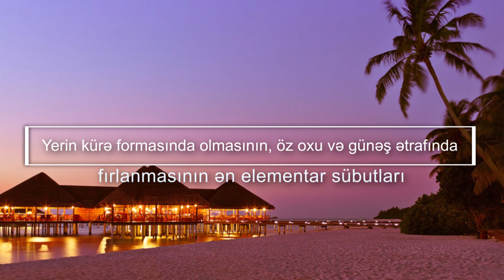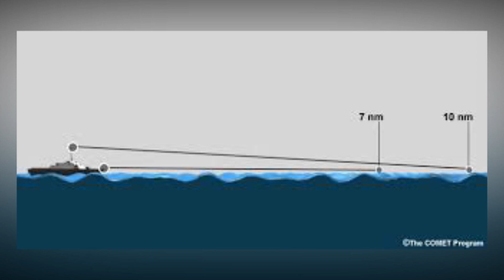Düz dünya iddialarını məhv edən sübutlar (İNANILMAZ FAKTLAR)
Dünya deyəndə ağlımıza ilk olaraq dairəvi kürə gəlir.Alimlərin Marsada həyat salmaq yollarını axtardıqları bir müddəttə hələdə bəzi insanlar dünyanın düz və ya kürə şəklində olduğunu müzakirə edirlər.Nəyə inanıb inammağınız sizə qalıb ama biz sizə elmi cəhətdən təsdiqlənmiş dünyanın kürə şəklində olduğu faktları təqdim edəcəyik.

Videomuz xoşunuza geldise bəyenib abune olmayı unutmayın.

► Sadə Yaşam kanalı olmaqla, YouTube-da ən çox informativ və cəlbedici videoları sizə sunmaq niyyətindəyik. Dəstəğiniz üçün təşəkkür edirik :)

Diger maraqlı videolar

►İstifadə Etdiyim Saytlar:

Google.com
YouTube.com
Wikipedia.org